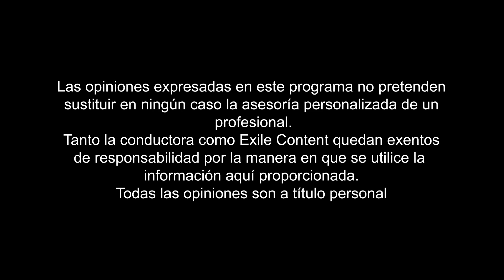Nutrición en deportistas famosos [con Beatriz Boullosa]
Beatriz Boullosa nos platica divertidas e interesantes experiencias con deportistas de alto rendimiento, así como su participación como nutrióloga en la selección mexicana de fútbol y con ChecoPérez También nos comparte cuáles son los mitos más comunes en la nutriciondeportiva
Puedes escuchar mis podcast en todas las plataformas. Spotify